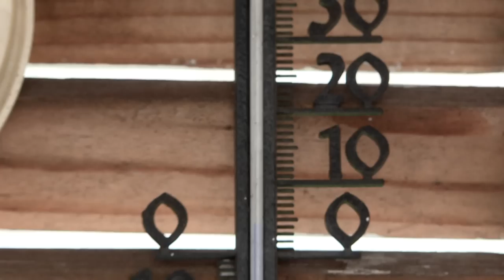Čudo od djeteta – Haris Babić novi prognostičar FACE TV, nova nada BiH!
Marketing, YouTube & Digital distribution:
EMDC Network